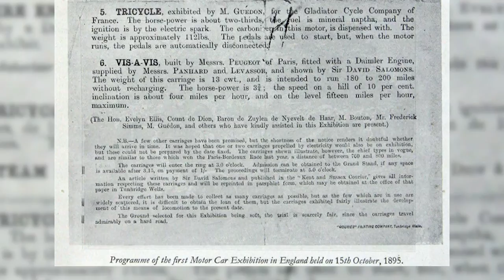What Does a Curator Do? - In the Galleries with Dr Ian Beavis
What does a curator actually do? Ever wonder who makes a museum or art gallery tick?  Sit down with Research Curator, natural history expert and the man voted one of the Top 50 Reasons to Love Tunbridge Wells: Dr Ian Beavis

Follow Dr Beavis on Twitter: @TWBC_Museum

Or join us on one of our Twitter feeds: @TWartyculture or @TWBC_Museum